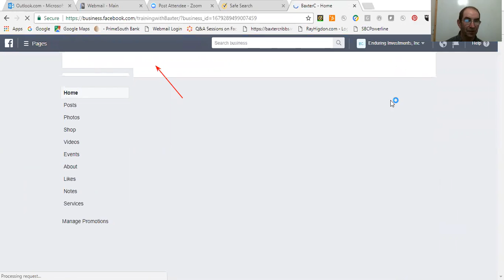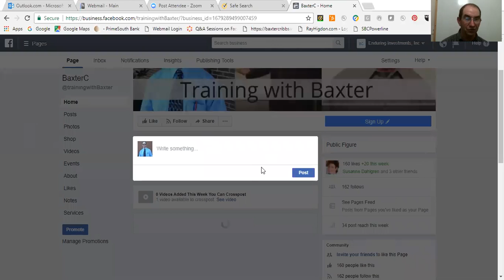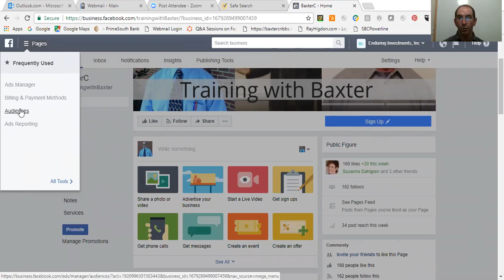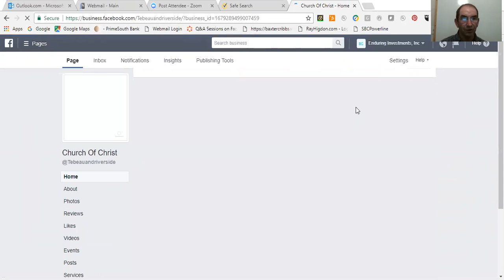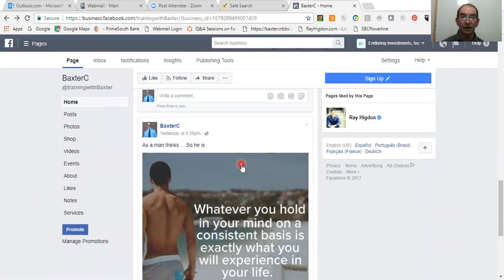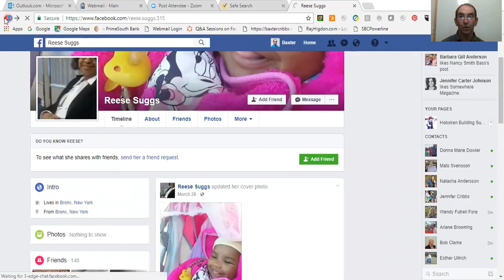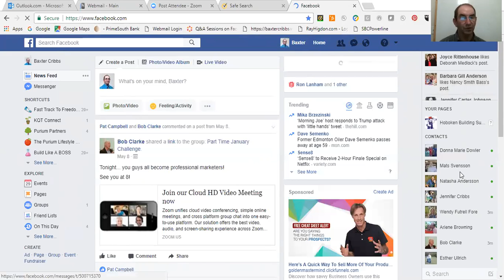How to get around your business Manager page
in this short video I want to show  you how to operate between your pages and your porfile page and others pages

4 things you should do after you create your video
4 things you should do after you create your video, one is to get TubeBuddy so it will help you find the things you are missing to give your greater reach with your video.
4 things you should do after you create your video will show you how to accomplish 4 of 10